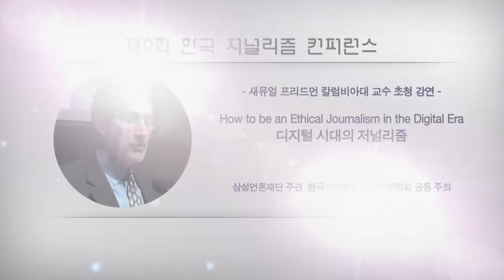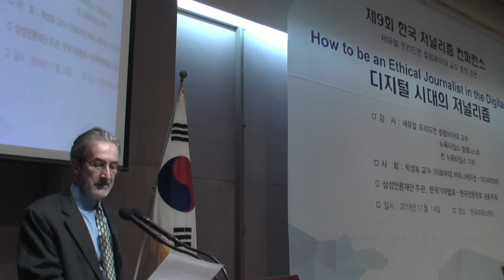디지털 시대의 저널리즘 윤리_새뮤얼 프리드먼 컬럼비아대 교수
*강연에서 진행된 TEXT (주제발표 영문원고, 질의응답, 한글 번역본 등)는 삼성언론재단 홈페이지 자료실에서 보실수 있습니다.

 삼성언론재단이 주관하고 한국기자협회,한국언론학회가 공동주최하는 '제9회 한국 저널리즘 컨퍼런스'가 11월14일 한국프레스센터 20층 국제회의장에서 개최됐습니다.

새뮤얼 프리드먼 컬럼비아대 교수(저널리즘 스쿨)를 초청해 박성희 교수(이화여대 교수)의 사회로 진행된 컨퍼런스에는 언론인 121명과 언론학교수, 전공학생등 180명이 참석했으며 기조발표 - 프리드먼 교수와의 대화 - 질의응답 순으로 진행됐습니다.